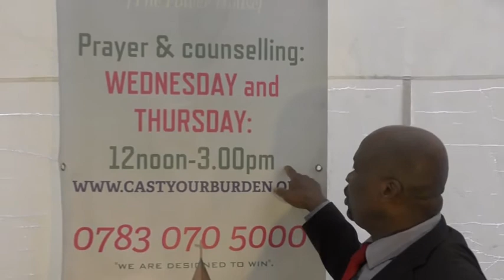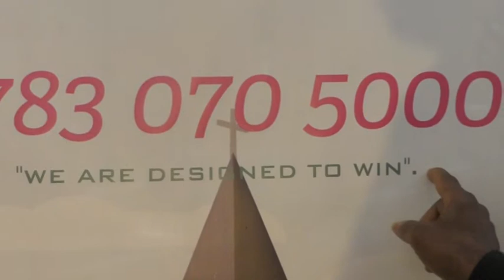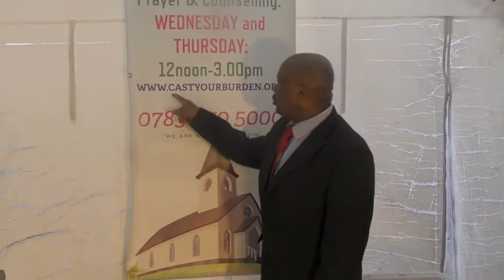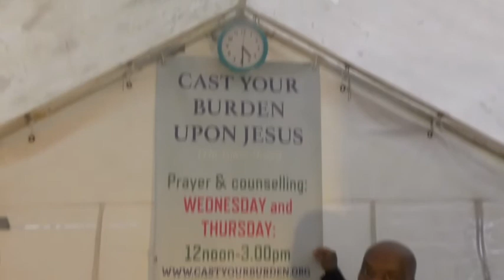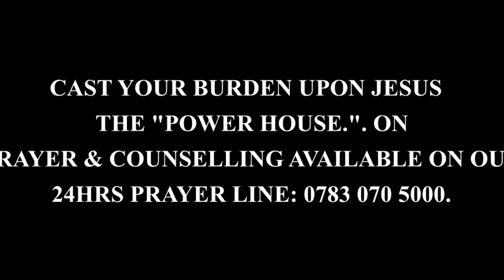CAST YOUR BURDEN UPON JESUS PRAYER MINISTRY.The "POWER HOUSE.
YOUR BURDEN UPON JESUS PRAYER MINISTRY...
The "POWER HOUSE.".

PRAYER & COUNSELLING AVAILABLE ON OUR
24HRS PRAYER LINE: 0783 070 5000.

COUNSELLING AND PRAYER/DAYS & TIME: WEDNESDAYS & THURSDAYS OF EACH WEEK - 12NOON to 3PM.

Live BROADCAST on Social media. WEDNESDAYS AND THURSDAYS. TV Broadcast Mondays 4:30PM. Sky TV or online

Shalom